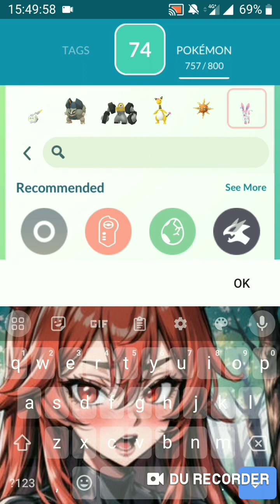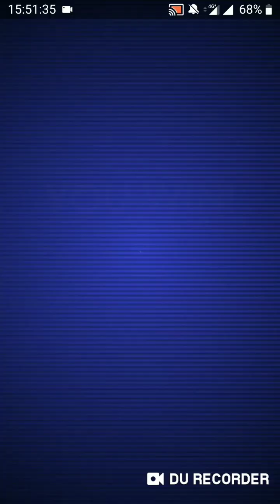pokémash #15 Bombirdier raid